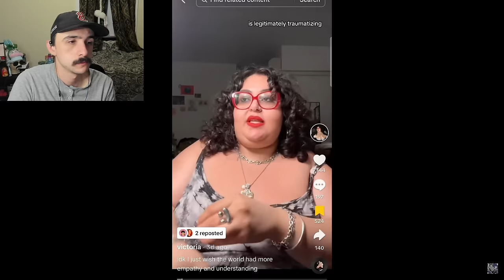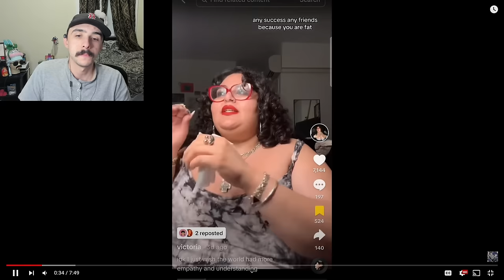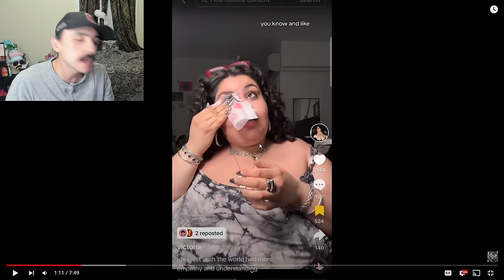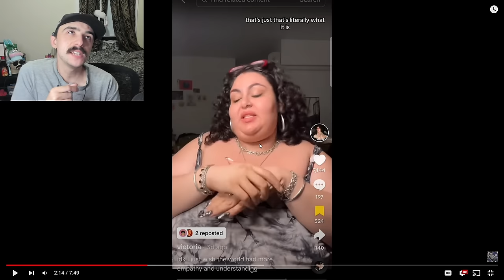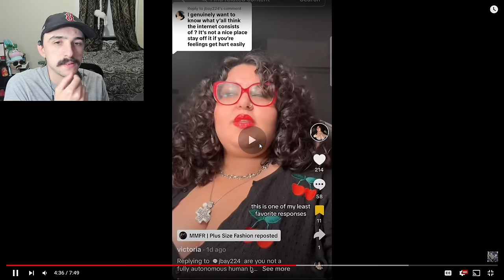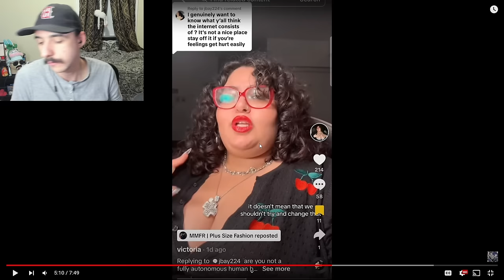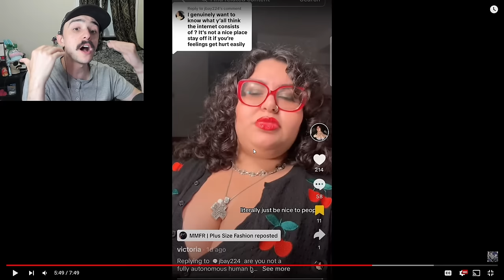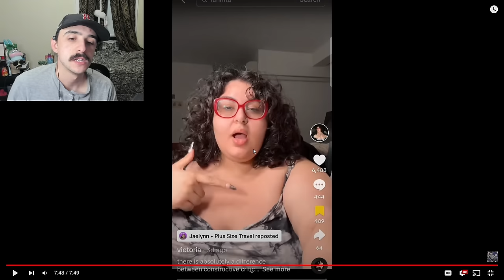This Woman Needs A Reality Check - Fatfabfeminist | Fat Acceptance TikTok Cringe Part 119